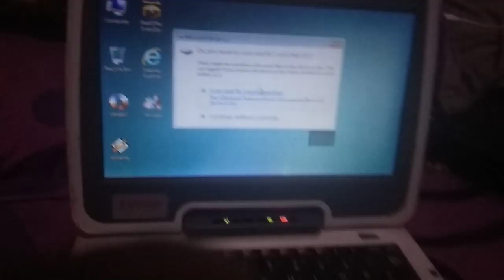Zyrex 9 inch fleksibel vga bermasalah